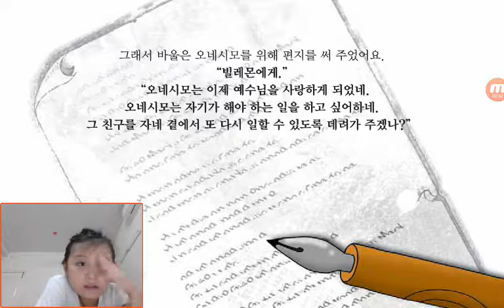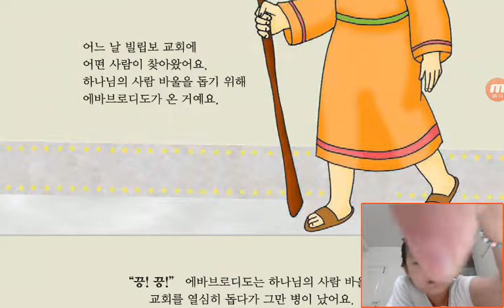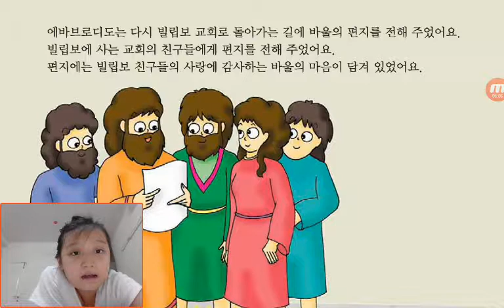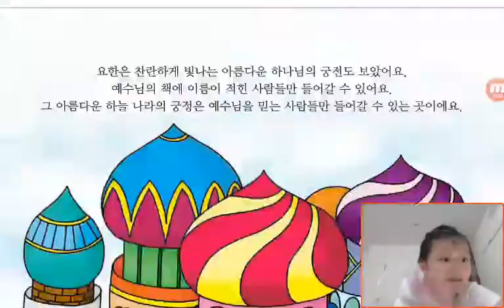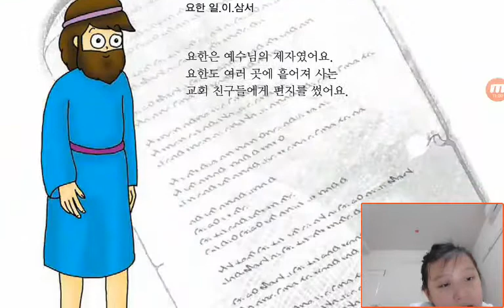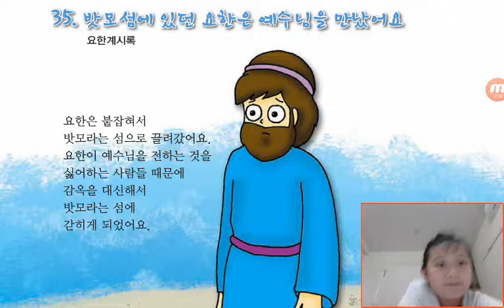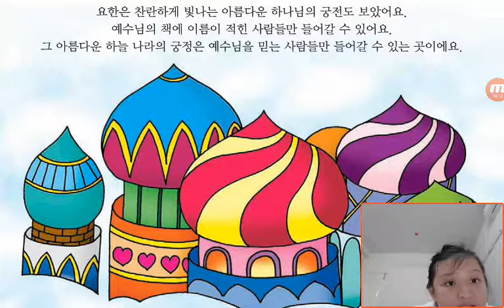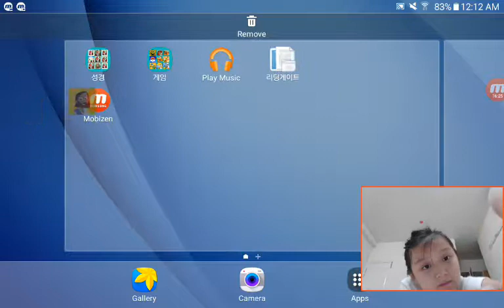‹Kids›Grace：Wonderful Bible Story‹성경이야기›– 오네시모를 위한 편지 베드로의 편지 예수님을 만났어요 (끝)